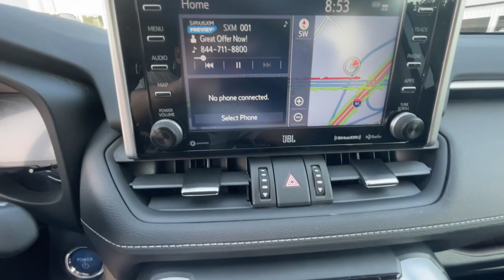2019 Toyota RAV4_Hybrid Newnan, Peach Tree, Carrollton, Grantville, Palmetto, GA 2C5935A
Super White Used 2019 Toyota RAV4_Hybrid Limited available in Newnan, Georgia at  at Southtowne Hyundai Newnan. Servicing the Peach Tree, Carrollton, Grantville, Palmetto, GA area.

800 Bullsboro Dr.

2019 Toyota RAV4 Hybrid 4D Sport Utility Limited Super White AWD eCVT 2.5L 4-Cylinderbr**CLEAN CARFAX **LOCAL TRADE-IN **ONE OWNER **NO ACCIDENTS.brbrTHIS VEHICLE INCLUDES THE FOLLOWING FEATURES AND OPTIONS: 4-Wheel Disc Brakes 6 Speakers ABS brakes Air Conditioning Alloy wheels AM/FM radio: SiriusXM Apple CarPlay Auto High-beam Headlights Auto-dimming Rear-View mirror Automatic temperature control Axle Ratio: TBD Brake assist Bumpers: body-color Delay-off headlights Driver door bin Driver vanity mirror Dual front impact airbags Dual front side impact airbags Electronic Stability Control Emergency communication system: Safety Connect Four wheel independent suspension Front anti-roll bar Front Bucket Seats Front Center Armrest Front dual zone A/C Front fog lights Front reading lights Fully automatic headlights Garage door transmitter: HomeLink Heated door mirrors Heated Front Seats Heated front seats Illuminated entry Knee airbag Leather Shift Knob Low tire pressure warning Memory seat Navigation System Occupant sensing airbag Outside temperature display Overhead airbag Overhead console Panic alarm Passenger door bin Passenger vanity mirror Power door mirrors Power driver seat Power Liftgate Power moonroof Power steering Power windows Radio data system Radio: Entune 3.0 Premium Audio w/Navigation Rear anti-roll bar Rear seat center armrest Rear window defroster Rear window wiper Remote keyless entry Roof rack: rails only Security system SofTex Seat Trim Speed control Speed-sensing steering Split folding rear seat Spoiler Steering wheel mounted audio controls Telescoping steering wheel Tilt steering wheel Traction control Trip computer Turn signal indicator mirrors Variably intermittent wipers and Wheels: 18 x 7.0J Chrome-Finished Aluminum Alloy.brbr$1250 MUST FINANCE WITH Southtowne Hyundai Prices do not include government fees which include tax tag and title. All prices Include all available discounts and dealer rebates. Specifications and availability subject to change without notice. See dealer for most current information. **Consumer must print and present prior to purchase for discounted price.**Employees and their family members are excluded from special pricing discounts**. All images are for illustrative purposes only actual product may vary see dealer for details or questions.brAwards:br  * 2019 KBB.com 10 Favorite New-for-2019 Cars   * 2019 KBB.com 10 Best SUVs Under $30000   * 2019 KBB.com Best Resale Value Awards   * 2019 KBB.com Brand Image Awards